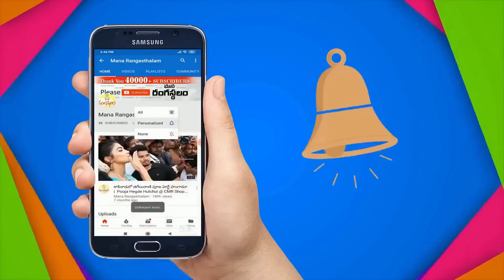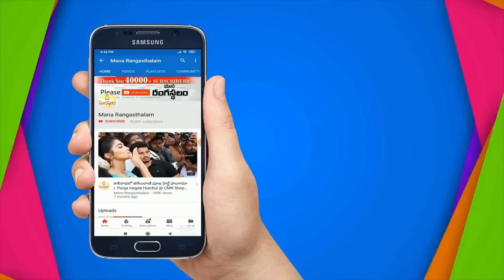తక్కువ ధరలో బెస్ట్ కాటన్ శారీస్ చూడండి | Dasara Special Collection | Uppada Cotton Sarees @ 699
Dasara Special Collection | Uppada Cotton Sarees @ 699 |

BVR Handlooms
Tatiparthi Village
East Godavari

No COD
Prepayment
Courier Service